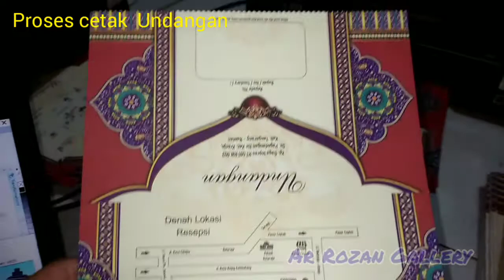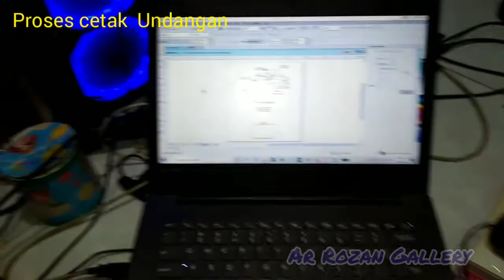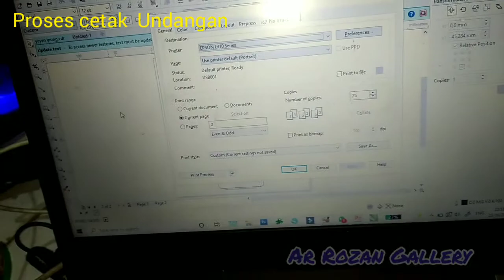PRINT UNDANGAN PAKAI PRINTER EPSON L310 & L360